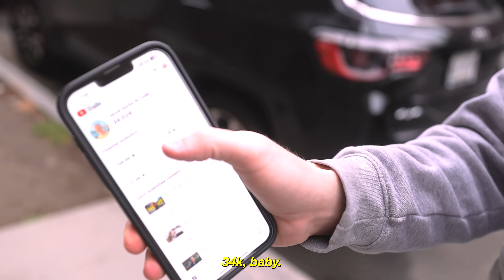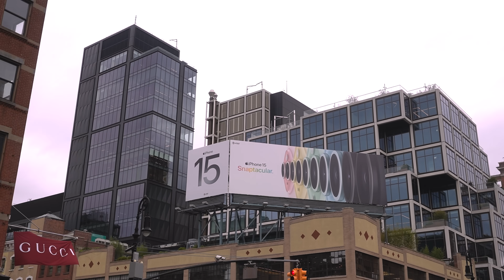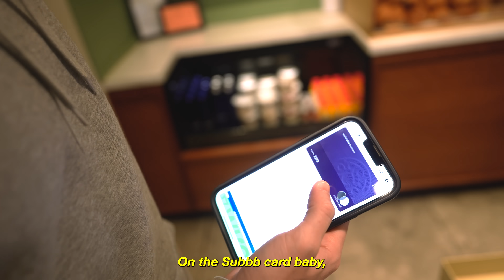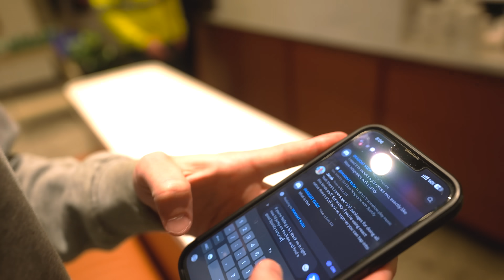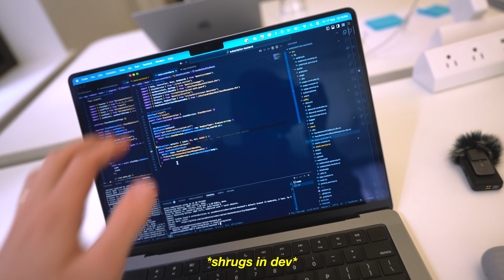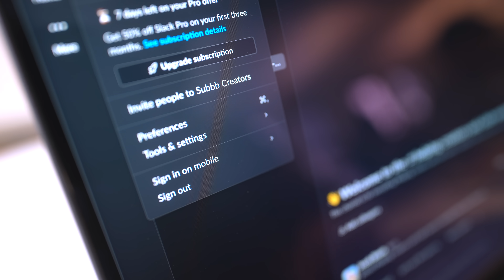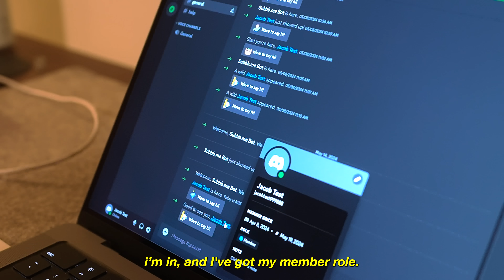watch me build a $1M startup in new york city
here's the reality of what it's like being a solo software engineer in new york city. we're changing the way people do paid community.